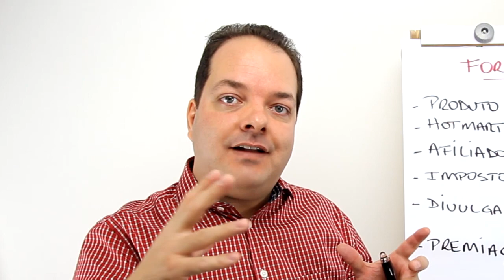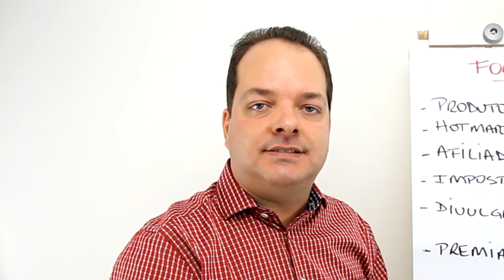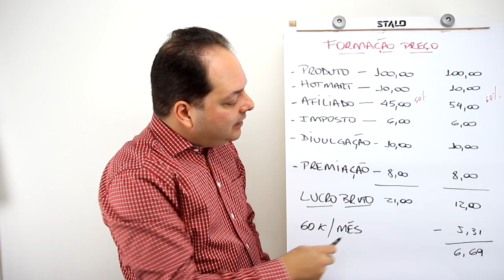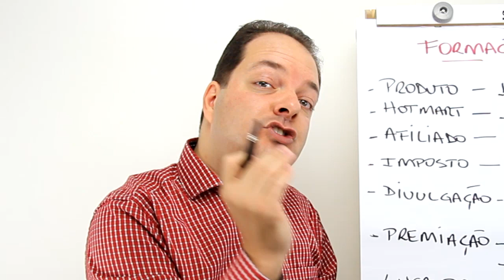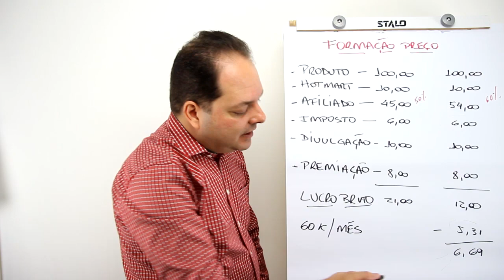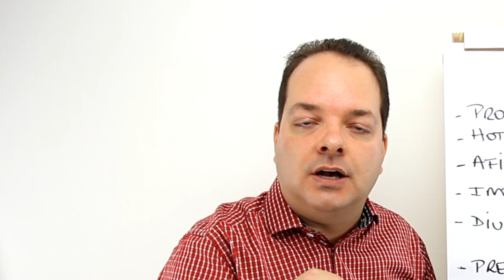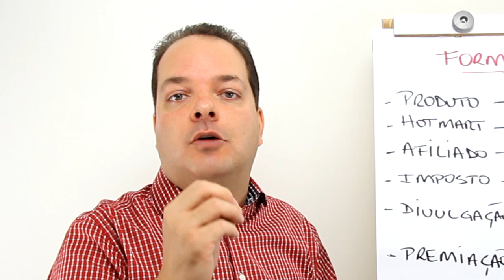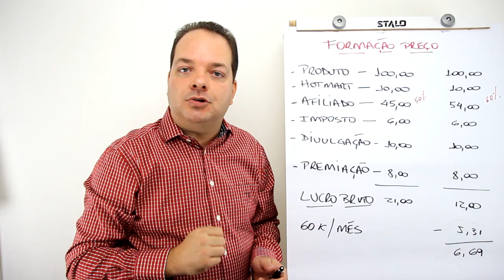Formação de preço de produto digital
Informações importantes para a formação de preço de produto digital de modo a conquistar rentabilidade